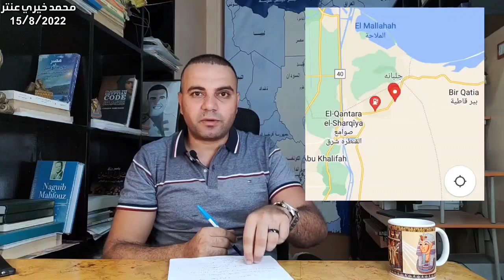خطير ! عناصر تقترب 15 كم من قناة السويس ووسائل إعلام غربية تهاجم مصر بعد حادث كنيسة أبي سيفين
كنيسة أبي سيفين احداث مصر اليوم
مصر
dozens die in Coptic church fire in Egypt

كشفت وزارة الداخلية المصرية، اليوم الأحد، سبب اندلاع حريق داخل كنيسة أبو سيفين بمنطقة المنيرة الغربية في الجيزة.

وجاء في بيان للداخلية: "تبلغ للأجهزة الأمنية في حوالي الساعة 9 صباح اليوم الموافق 14 الجاري بحدوث حريق داخل كنيسة أبو سيفين بمنطقة المنيرة الغربية بالجيزة".

وأضاف: "على الفور انتقلت قوات الحماية المدنية وتم السيطرة على الحريق وإخلاء المصابين والمتوفيين ونقلهم للمستشفيات، كما أسفر الحريق عن إصابة ضابطين و3 أفراد من قوات الحماية المدنية".

وتابع: "أسفر فحص أجهزة الأدلة الجنائية أن الحريق نشب بتكييف بالدور الثاني بمبنى الكنيسة، والذي يضم عدد من قاعات الدروس نتيجة خلل كهربائي، وأدى ذلك لانبعاث كمية كثيفة من الدخان كانت السبب الرئيسي في حالات الإصابات والوفيات".

وذكرت الداخلية المصرية أنه "تجري حاليا أعمال التبريد داخل مبنى الكنيسة.. وتم إتخاذ الإجراءات القانونية".

واندلع صباح اليوم الأحد حريق في كنيسة أبو سيفين، مما أدى إلى وفاة 41 شخصا وإصابة 14 آخرين، حسب ما أكدت الكنيسة المصرية.

وفي أعقاب الحادث، وجه الرئيس المصري، عبد الفتاح السيسي، الأجهزة المختصة باتخاذ كافة الإجراءات اللازمة بشكل فوري.

من جهته، يتابع رئيس الوزراء مصطفى مدبولي جهود مختلف الجهات في إطار تقديم كافة أوجه الرعاية الصحية لمصابي الحادث، وتوفير سبل الرعاية والدعم لهم.

وأكد مدبولي، في بيان، وقوف الحكومة ومساندتها الكاملة لأسر الضحايا.
أحداث قرية جلبانه بشمال سيناء والتي تقع علي بعد 15 كيلو متر شرق قناة السويس بنطاق مركز القنطرة شرق ودخلت مبادرة حياة كريمة حياة_كريمة قرية جلبانه وشهدت القرية مواجهات مع الجيش الثاني الميداني بشمال سيناء ورجال إتحاد قبائل سيناء

كنيسة أبي سيفين الأثرية ، وجهه جديد بعد ترميم إستغرق  30 عاما

  Guardian
At least 41 people killed in Egypt church fire